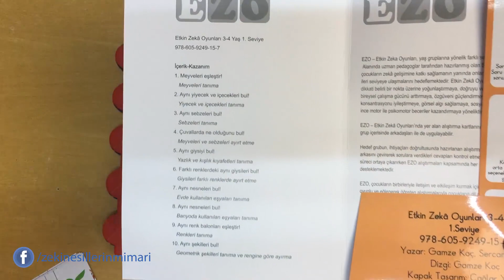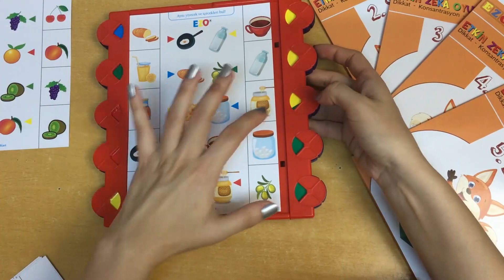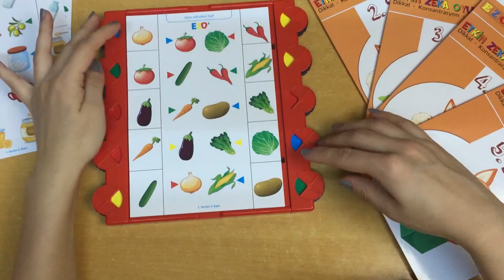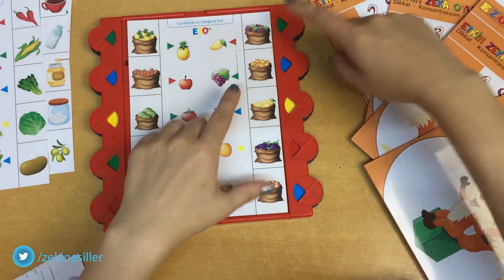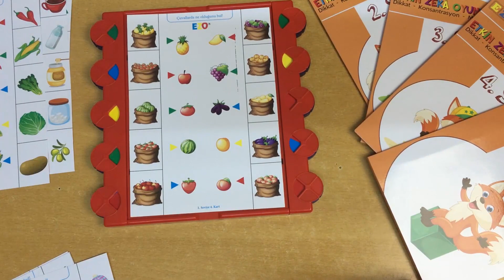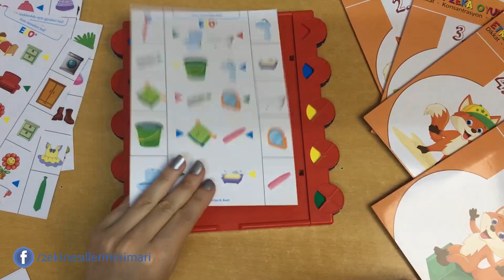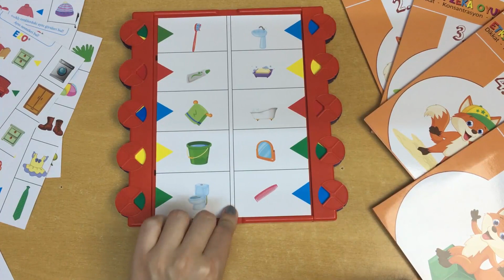EZO 1.KİTAP | ETKİN ZEKA OYUNLAR 3-4 YAŞ | AKIL VE ZEKA OYUNLARI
Bu kitapçıkta eşleştirme ve aynılarını bulmaya yönelik etkinlikler bulunmaktadır.

Her biri 10 karttan oluşan ''1., 2., 3., 4. ve 5. Seviye'' başlıklı klasörlerin bir araya gelmesiyle oluşan EZO® ETKİN ZEKÂ OYUNLARI 3-4 YAŞ EĞİTİM SETİ, EZO Çerçevesi eşliğinde uygulanabilen bu sistem zeka geliştirme, dikkat yoğunlaştırma ve miktarları tanıma gibi hedef kazanımları merkezine alarak 3-4 yaş arası çocuklarımızın zihinsel gelişimlerine katkıda bulunurken, duyuşsal ve devinişsel (psikomotor) gelişimlerini de desteklemektedir.

SETİN İÇERİĞİ
5 adet klasör (Toplam 50 Kart)
EZO Çerçevesi
EZO Kutusu

 EZO ETKİN ZEKÂ OYUNU NASIL OYNANIR?
1.       Soru kartını kontrol paneline yerleştir! Soru kartının kenarında bulunan görseller soru, orta kısımdaki görseller  ise cevap seçenekleridir.
2.       Kenarda bulunan görseller ile orta kısımda, her birine renk verilmiş seçenekleri soru kartında  verilen soruya göre çarkı çevirerek eşleştir!
3.       Soru kartını kontrol panelinden çıkar ve ters çevirerek tekrar  yerleştir! Cevapları kontrol et! Aynı renkler karşılıklı gelmiş ise, soruları doğru cevapladın demektir.